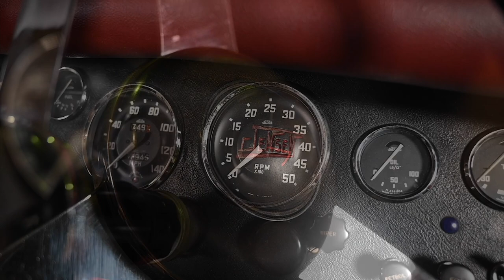1959 Jensen 541R Coupe - 2019 Shannons Sydney Spring Classic Auction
The 2019 Shannons Sydney Spring Classic Auction on November 18 features a 1959 Jensen 541R Coupe.

- Rare, high performance British GT
- Very original, well documented car
- Older restoration with extensive receipt file